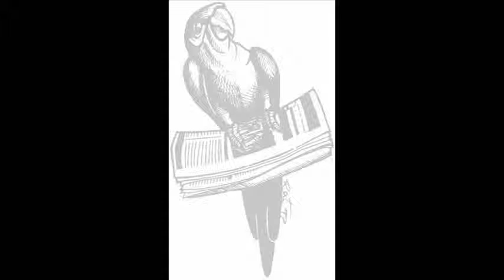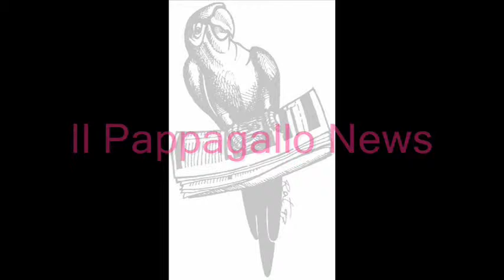Il Pappagallo News Canzone D'occasione a Palma Campania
Canzone D'occasione a Palma Campania
Palaquadriglie di Via Querce
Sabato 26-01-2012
Riprese e Montaggio:Raffaele Cirillo